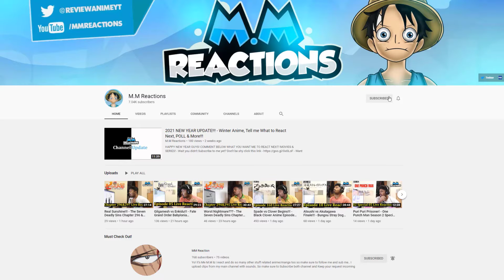Sadaharu!!! - Gintama Manga Chapter 650 & 651 Reaction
Good double chapters, Mainly focous on Sadaharu, Utsuro is right behind Sadaharu as well! Umibozu returning at the last moment was epic! Looking forward to the rest!

00:00 - intro
00:33 - 650 reaction
13:40 - 651 reaction

gintama live reaction,
gintama manga reaction,
gintama reaction,
gintama 650 reaction,
gintama 651 reaction,